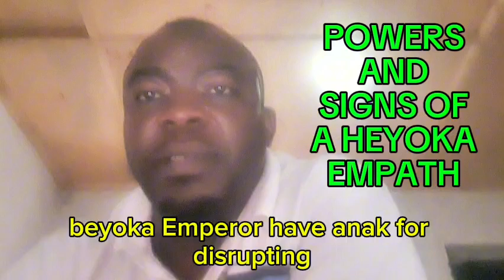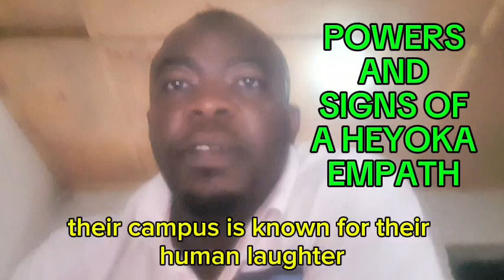Powers And Signs Of A HEYOKA EMPATH